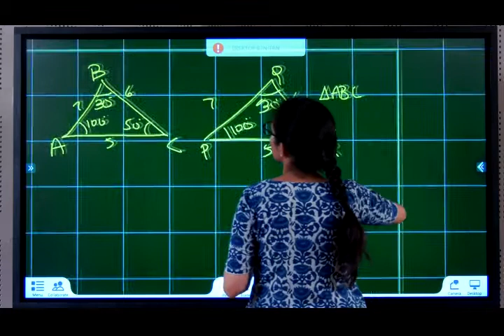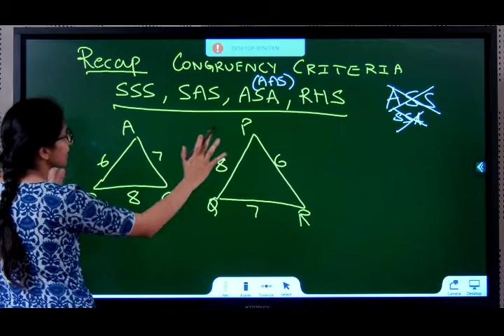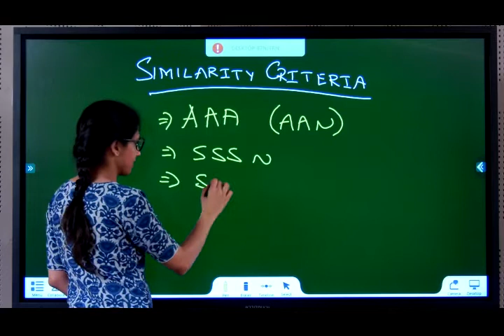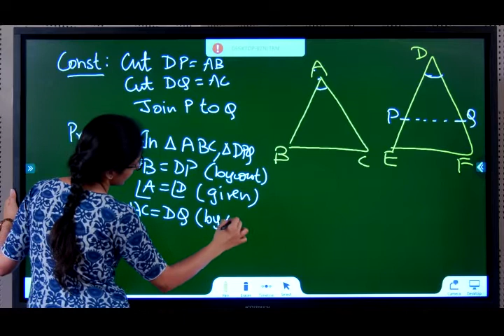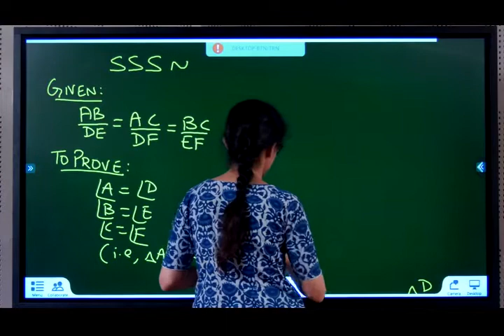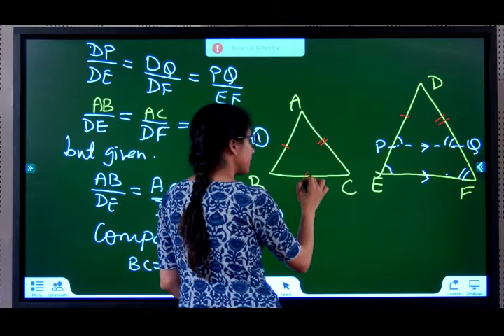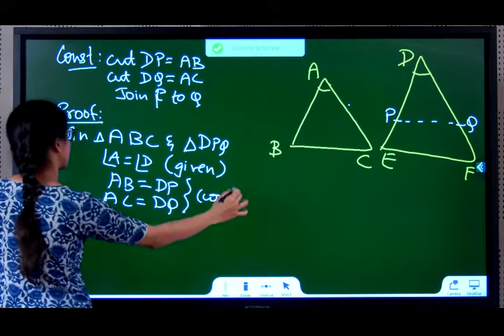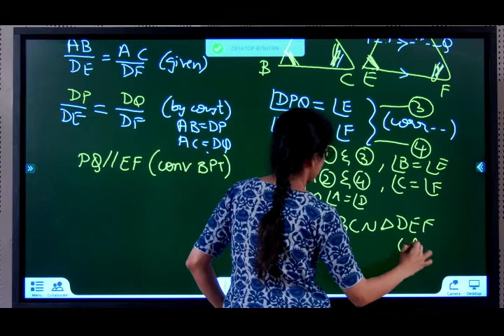Chapter 6 | SIMILAR TRIANGLES - Part 3 | NCERT Math Class X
Grade: 10th
Subject: Mathematics
Medium: English
Our motto at Refining Skills Academy is to provide simple but detailed education with world class teaching.
Ms Nimisha has explained every math concept and problem from the NCERT textbook in detail.